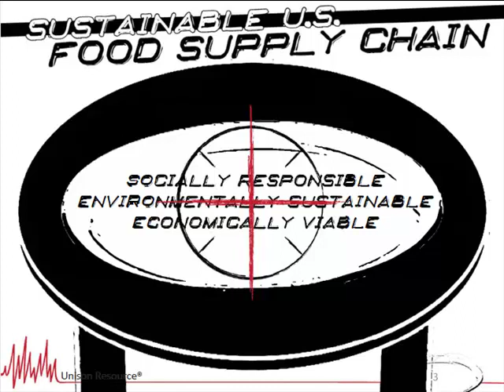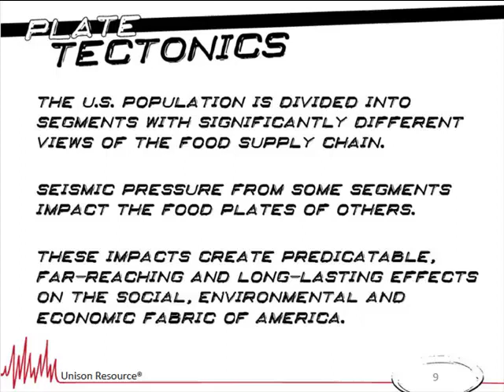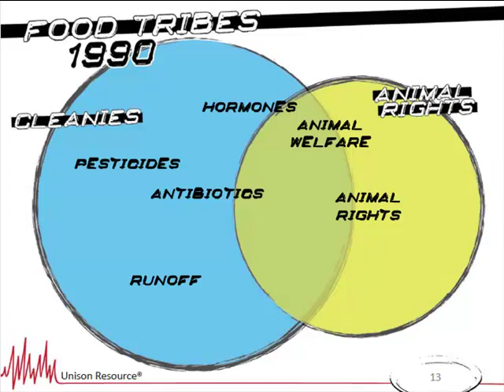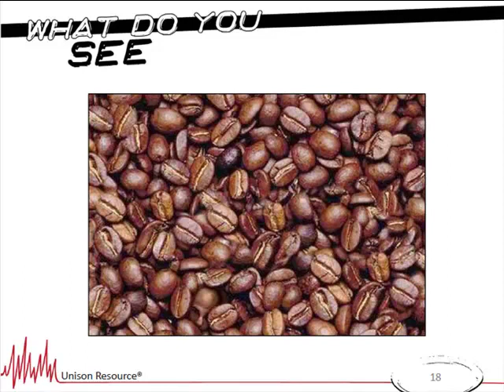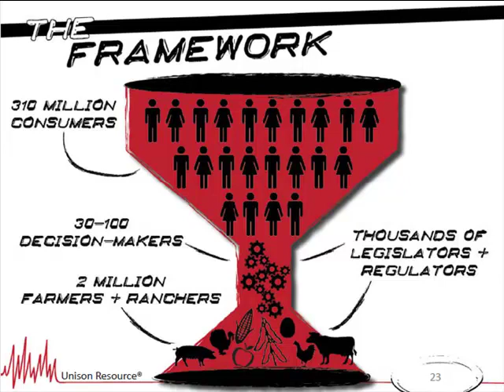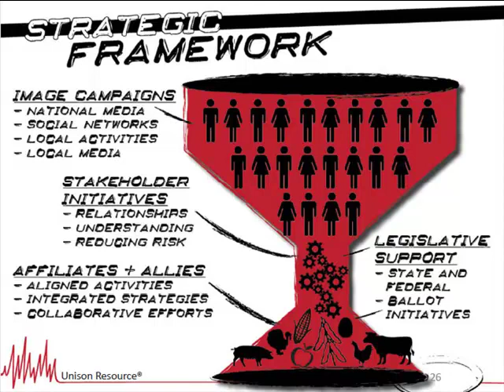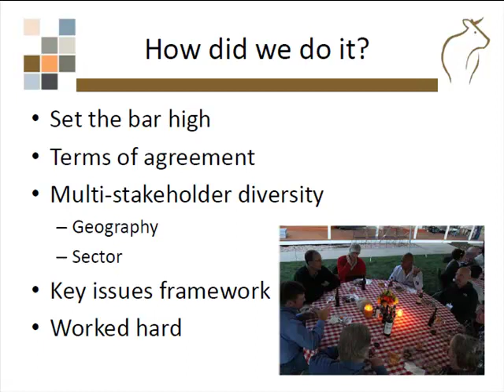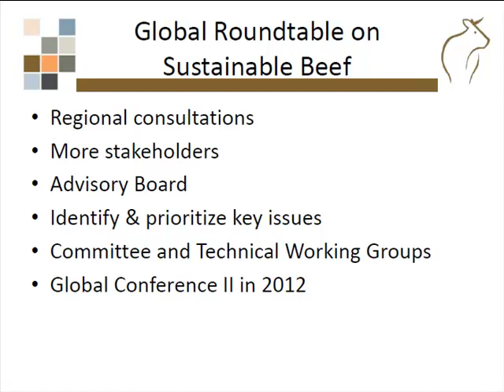Matt Sutton-Vermeulen - Food Plate Tectonics: Thriving on the fault line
Food Plate Tectonics: Thriving on the fault line - Matt Sutton-Vermeulen, Unison Resource Company, representing Global Roundtable for Sustainable Beef (GRSB), from the 2011 Annual Conference of the National Institute for Animal Agriculture, April 11 - 14, San Antonio, TX USA.